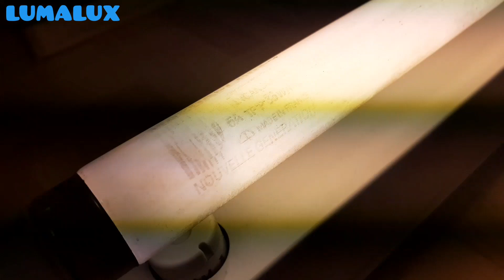Récupération de tubes fluorescents #117